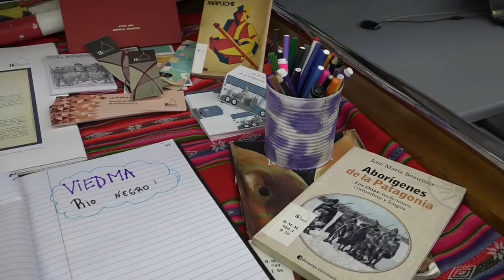Bibliomóvil de la Biblioteca del Congreso en la Legislatura